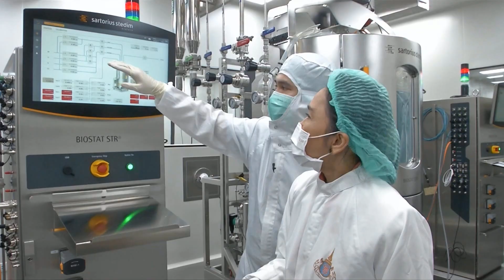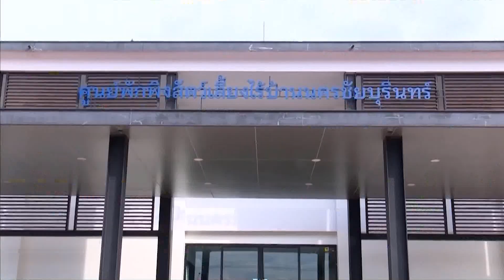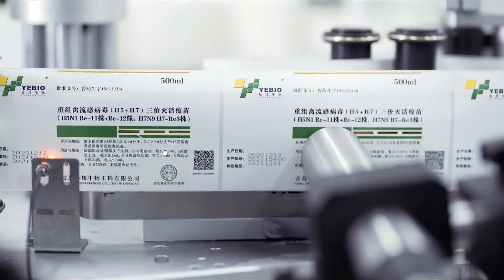กรมพระศรีสวางควัฒนฯ ทรงให้ความสำคัญกับสุขภาพคน สุขภาพสัตว์ฯ ข่าวในพระราชสำนัก วันที่ ๑๓ พฤษภาคม ๒๕๖๗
สมเด็จพระเจ้าน้องนางเธอ เจ้าฟ้าจุฬาภรณวลัยลักษณ์ อัครราชกุมารี กรมพระศรีสวางควัฒน วรขัตติยราชนารี  ทรงให้ความสำคัญกับสุขภาพคน สุขภาพสัตว์ และอนามัยสิ่งแวดล้อม ซึ่งสอดคล้องกับแนวทางสุขภาพหนึ่งเดียว  หรือ วันเฮลท์ (One Health) โทรทัศน์รวมการเฉพาะกิจแห่งประเทศไทย รายงาน